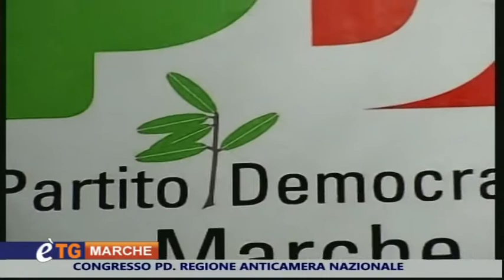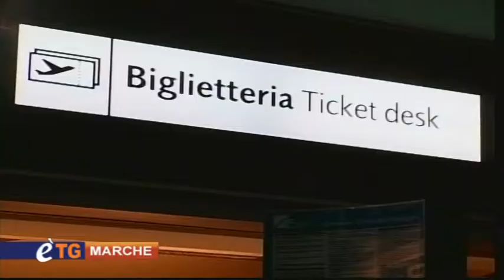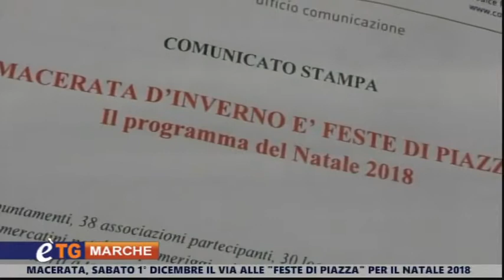E'tg Marche 25 Novembre 2018